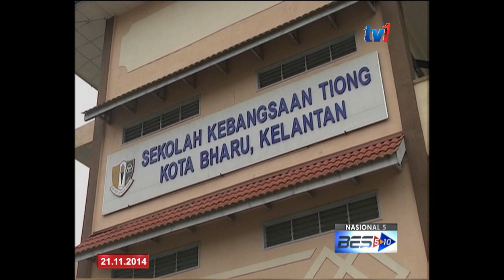LAPORAN BANJIR DI KELANTAN 5PM [21 Nov 2014]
Di Kelantan ...cuaca mendung tanpa hujan di daerah Kota Bharu tidak mempengaruhi aras air Sungai Golok di Rantau Panjang, Pasir Mas yang masih bertahan melebihi paras bahaya 9 meter.

Manakala sungai-sungai lain pula iaitu Sungai Galas, Sungai Lebir, Sungai Kelantan dan Sungai Semerak masih berada pada paras normal